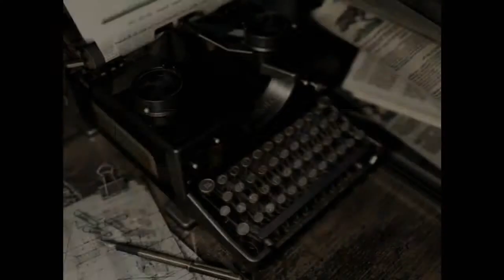Resident Evil HD Remaster #010 [Jill] - Was IST das?! ★ Let's Play: Resident Evil HD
★ Social Media und mehr in der Beschreibung!

► Ein Spiel von Capcom
► Resident Evil HD Remaster auf Steam [19,99€]:

► BRAAAAAINNZ?!